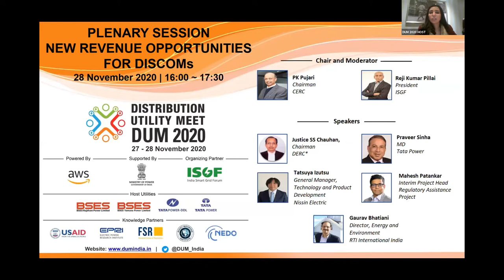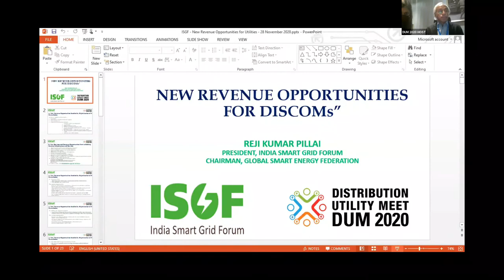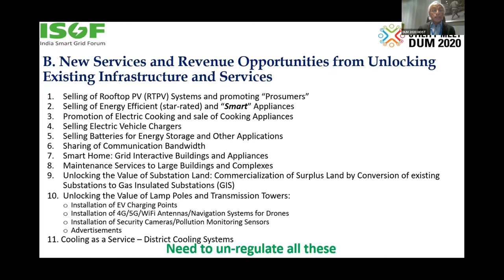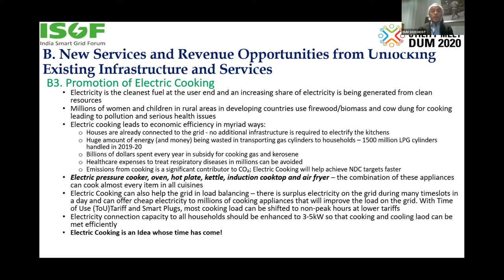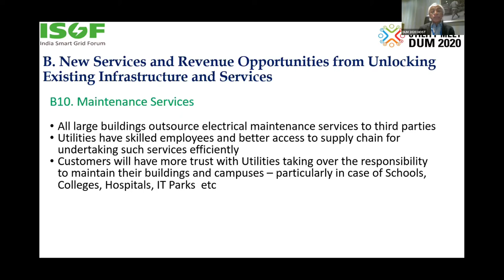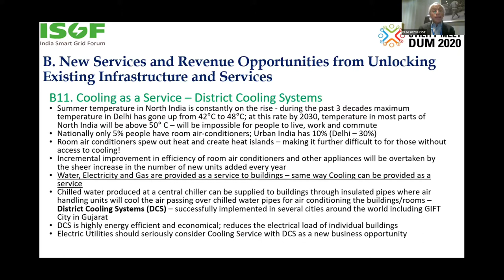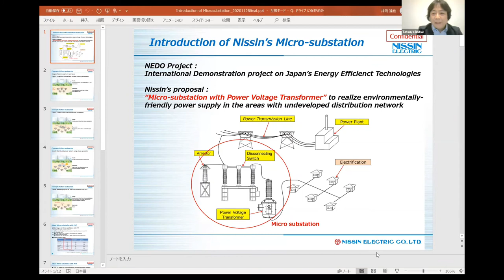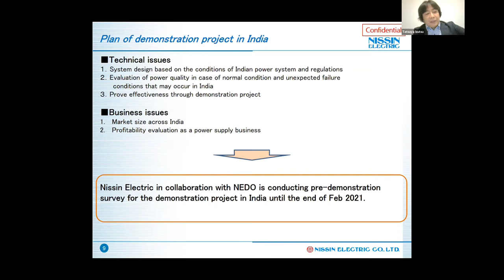DUM 2020 | Plenary Session - New Revenue Opportunities for DISCOMs | 28 November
Distribution Utility Meet (DUM) 2020 was held on Digital Platform with Host Utilities - BSES Yamuna, BSES Rajdhani, Tata Power Delhi Distribution Limited and Tata Power Company Limited, Mumbai on 27 – 28 Nov 2020. Most of the Indian Power Distribution Utilities (Discoms) Participated in DUM 2020.DUM 2020 was supported by Ministry of Power (MoP), Govt of India (GoI). DUM 2020 provided a unique platform for the DISCOM community to share each other's experiences in dealing with Covid-19 challenges and efforts towards fast track automation and digitalization. As the world is struggling to cope with the new-normal and preparing for the next-normal, it is imperative that utilities do not make the same mistakes but learn from each other’s experiences and also bring global expertise and experiences to India. Experts from leading Utilities and experts from USA, Europe, Japan, Bangladesh and Srilanka participated in DUM 2020 and shared their experiences.The key themes of DUM 2020 were Digitalization in DISCOMs; Policies and Regulations for the Digital DISCOMs; DISCOM Privatization Plan; DISCOMs after COVID-19; and 250 million Smart Meters. DUM 2020 will also have a Plenary Session on New Revenue Opportunities for DISCOMs.

United States Agency for International Development (USAID), New Energy and Industrial Technology Development Organization (NEDO) - JAPAN, The Electric Power Research Institute (EPRI), Florence School of Regulation (FSR) and Rocky Mountain Institute (RMI) joined DUM 2020 as Knowledge Partners. DUM 2020 had Projects and Technology showcase by Amazon Web Services (AWS), Accenture, BSES Yamuna; BSES Rajdhani; Tata Power - DDL; and Tata Power Company Ltd, Mumbai; S&C; isMobile; Schneider Electric,RTI India and many other DISCOMs and Technology Companies.